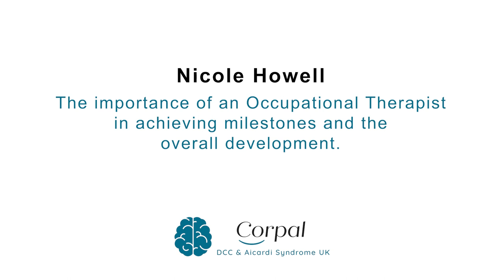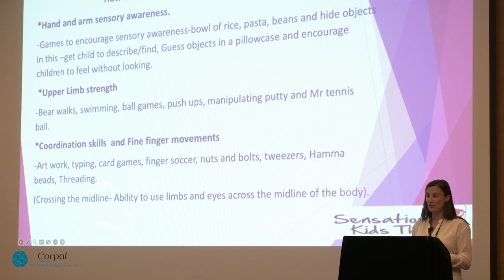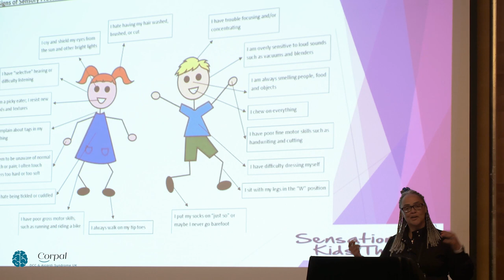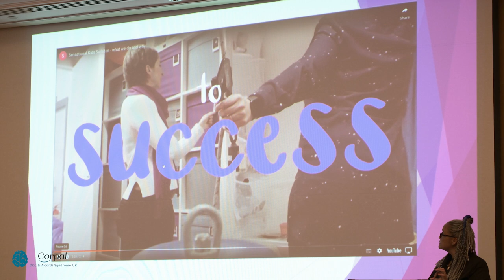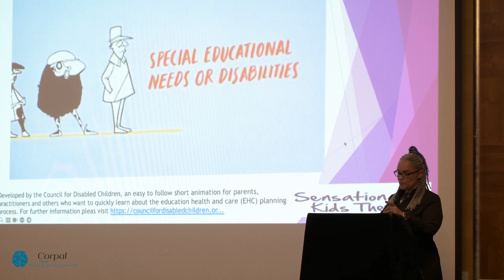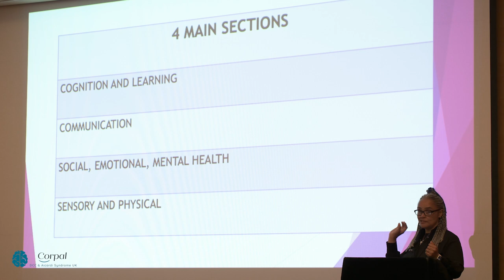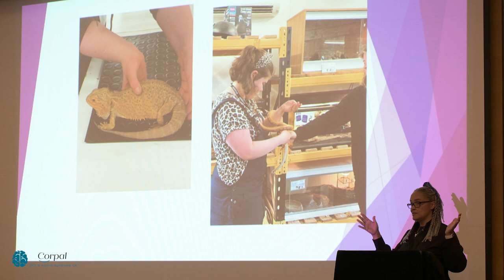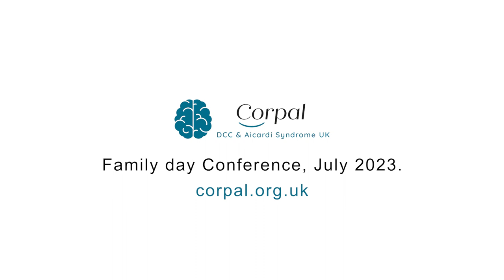Nicole Howell & Aniesa Blore: The Role of Occupational Therapists in Milestones & EHCPs Tips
Corpal Family Conference 2023

Nicole Howell - The importance of an Occupational Therapist in achieving milestones and the overall development

Aniesa Blore - EHCPs - tips and tricks